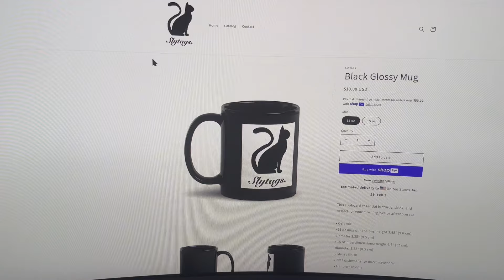find out in the next episode of Dragon Ball Z DOMINION FOR HONOR